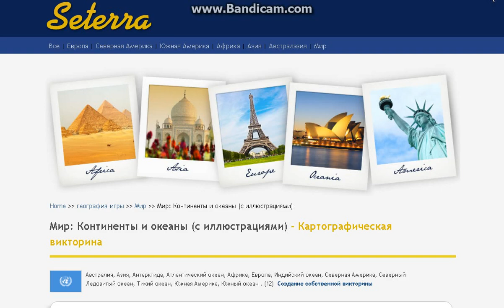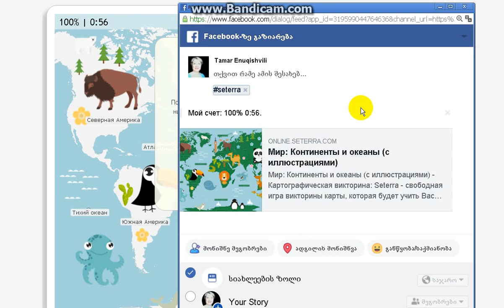კონტინენტები და ოკეანეები